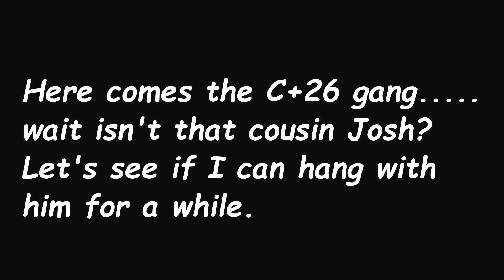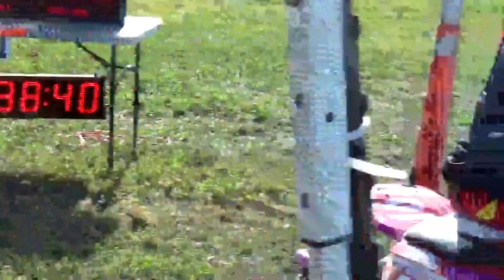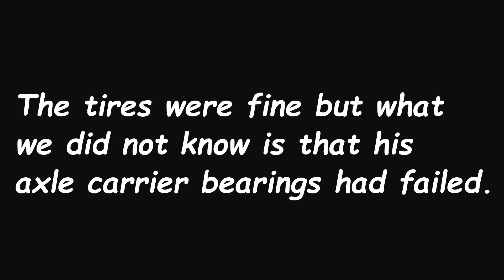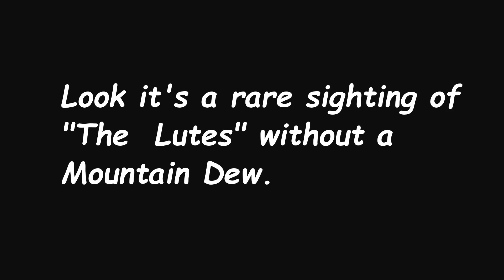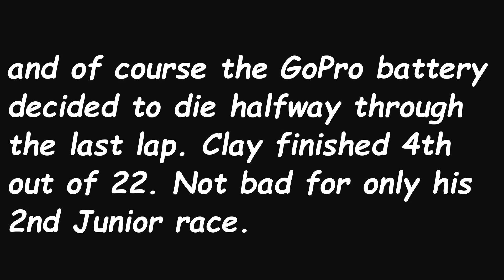Oct 9, 2016 IATVHSS Junior class rd 7 Carlisle IA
Clay's second Junior class race